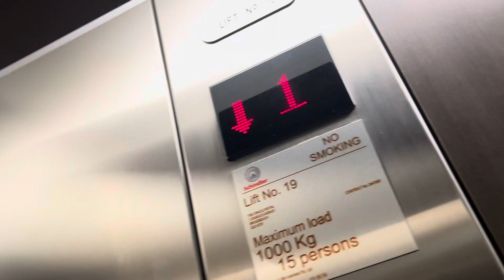Schindler 5400 AP MRL Traction Lift (Lift 19) @ The Oracle Retail Broadbeach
This 5400 AP has red D8 buttons, most of the 5400 APs have green D8. Panachrome Sensors.

Brand: Schindler
Model: 5400 AP
Motor: MRL Traction
Floors Served: 2 (B1, 1)
Max Load: 1000 KG
Max Passengers: 15
Death-Trap Rating: 0/10